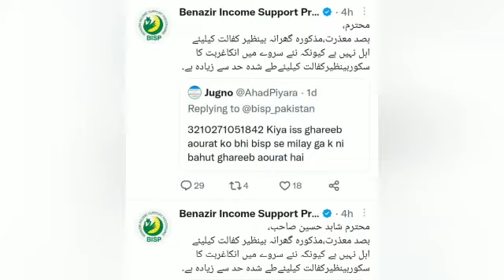احساس پروگرام میں نا اہل افراد اور بلاک کارڈ والوں کیلئے ایک بار پھر بڑی خوشخبری